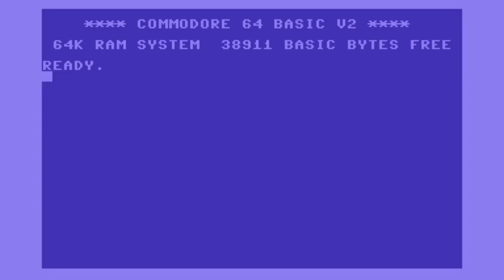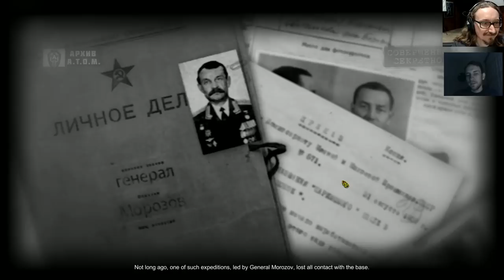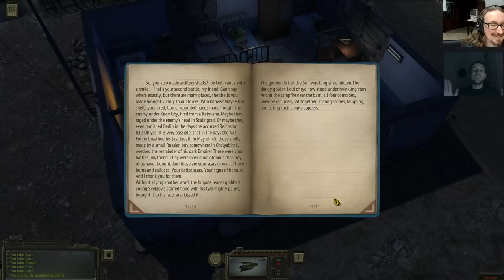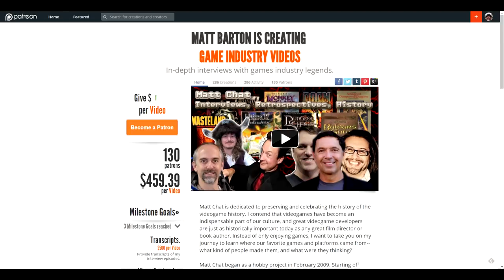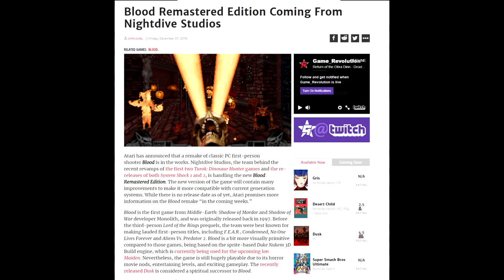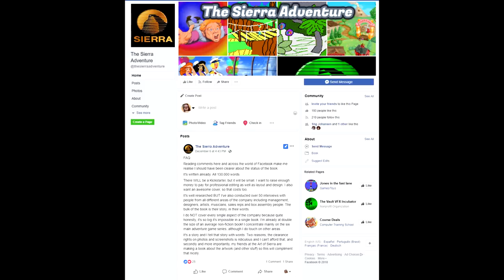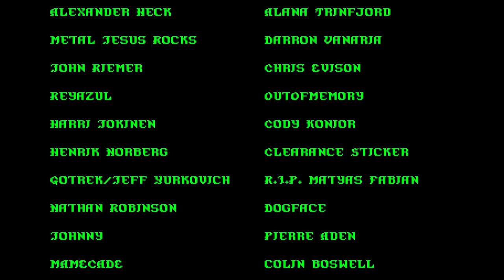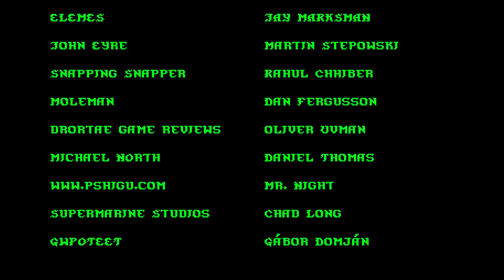Matt Chat 414: Atom RPG with Anton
Fans of the real Fallout games rejoice! Atom Games is serving up what Fallout 3 should've been with their new Atom RPG. Imagine Fallout from the Russian side! In this video, Anton and I check out the character creation and initial gameplay while chatting about the broader design and mechanics.

LINKIES